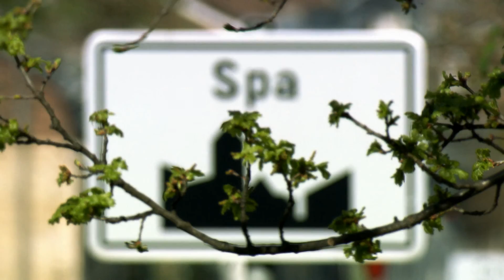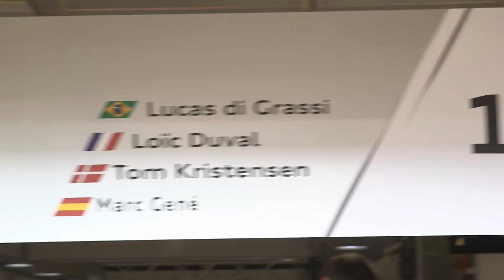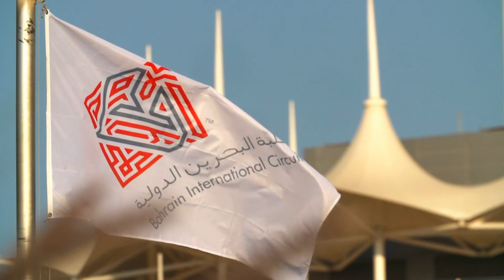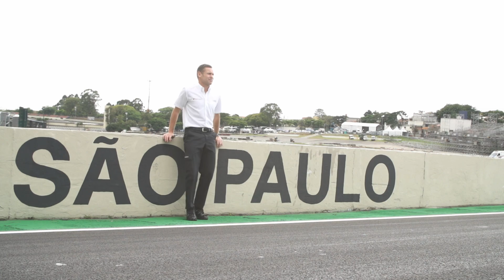2014 World Endurance Championship and Le Mans 24 Hour Review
Take a look back at a thrilling World Endurance Championship season and a memorable Le Mans 24 Hours with this comprehensive 2014 video review.